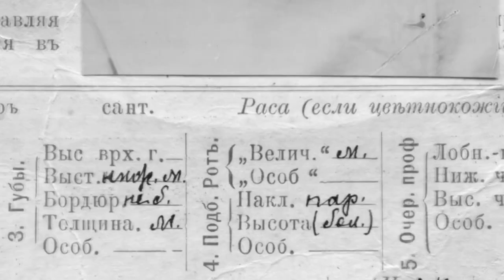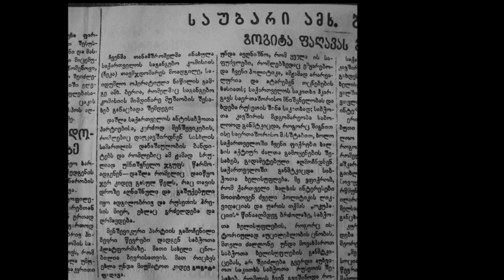გოგიტა ფაღავა - კადრის მეხსიერება